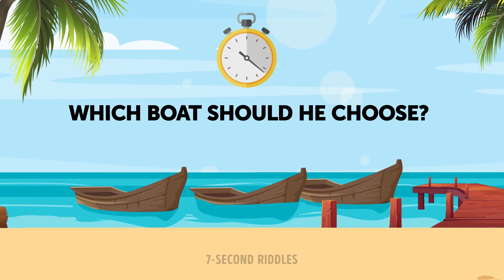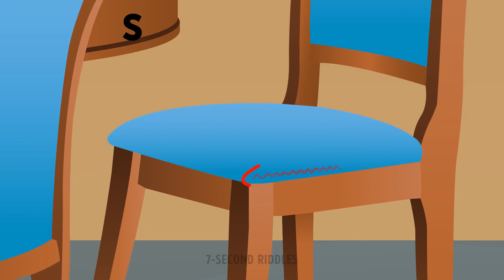🔊LUXURY LIFE PROBLEMS! 8 TRICKY RIDDLES WITH VOICE